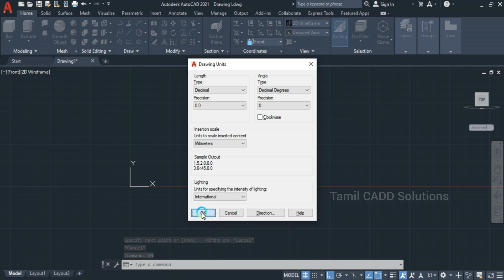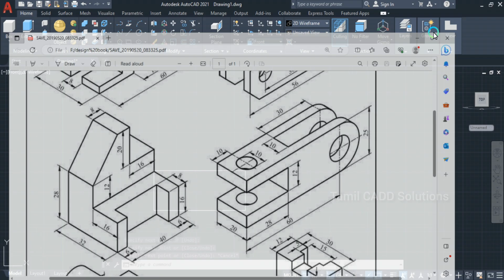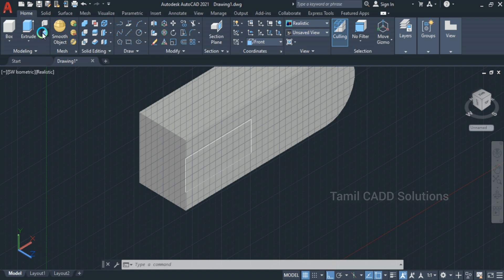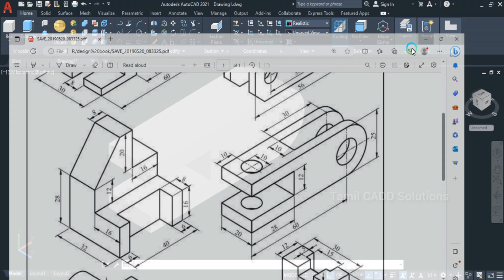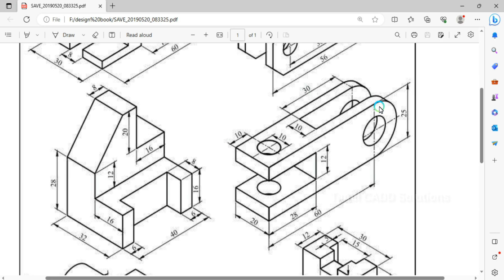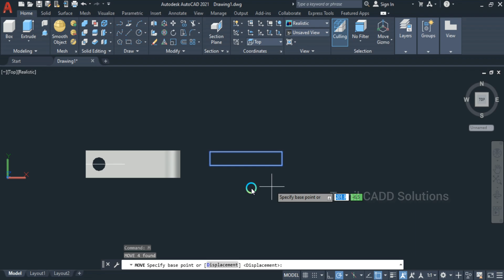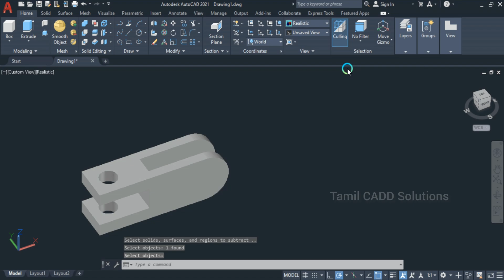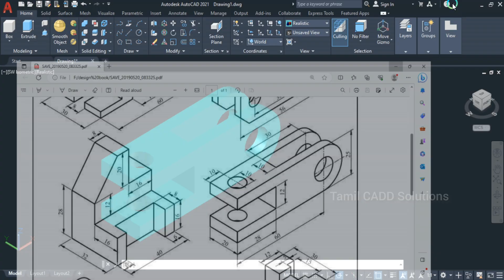AutoCAD 3D Model Tutorial_02 | Tamil | 2023